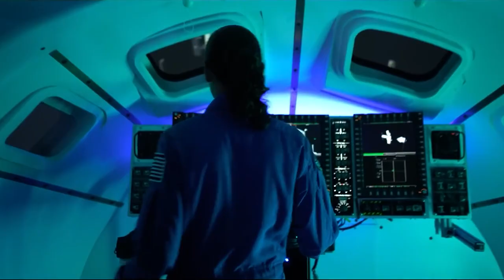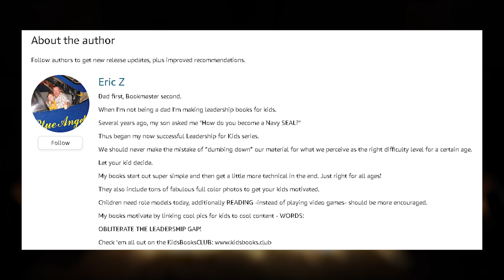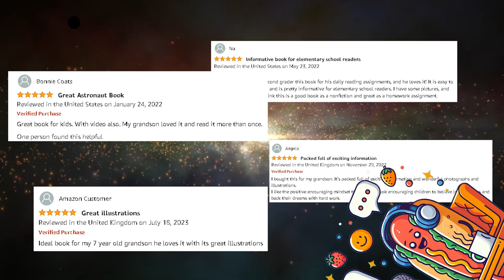BOOK REVIEW: Astronaut for Kids! A wonderful kids book about becoming an astronaut.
In a THIRD RAILIFY first I attempted to read. a book. This book is "Astronaut for Kids!". What do you say when your little boy/girl/them says, “I wanna be an Astronaut when I grow up!” and you don’t know yourself!? Here it is, now you can put this in his/her/they little hands and say “This is it kid, your handbook for becoming an astronaut!... Now don't be a failure like your YouTubeing father”